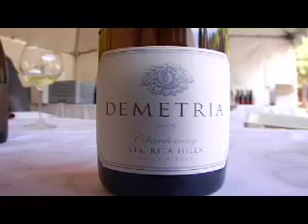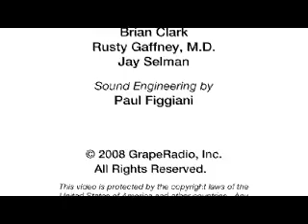Wine & Fire 2007 - Part 2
Were back with part 2 of our coverage of the 2007 Sta. Rita Hills annual celebration of wine. Saturday, it was seminar time, complete with a series of mock trials where local winemakers and grape growers defend or prosecute their contributions to what ends up in the glass.

Sitting as judge in ceremonial garb was real-life attorney Cathy Pepe, co-owner of Clos Pepe Vineyards. Among the issues on trial: Chardonnay - to oak or not to oak, that is the question; and Pinot Noir - do clones or terroir have the greater effect; and finally, is it the growing conditions or the winemaking the greater influence on the wine.

Join us as we hear from various growers and producers, as well as get a glimpse of some of the marvelous food be matched up with local Chardonnay and Pinot Noir.